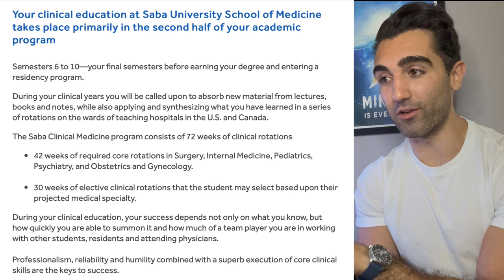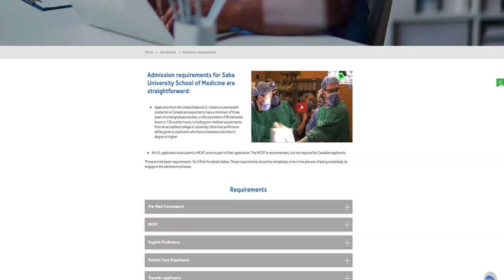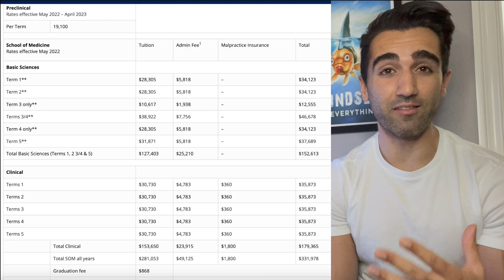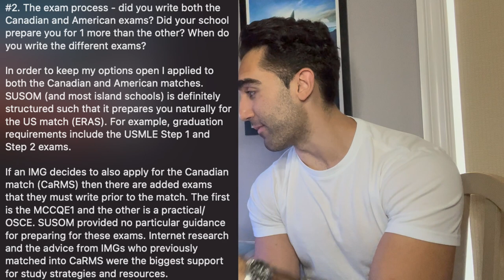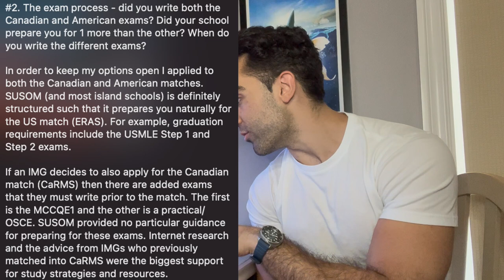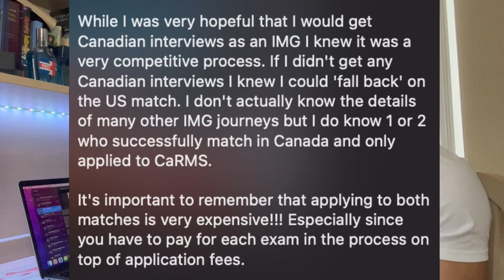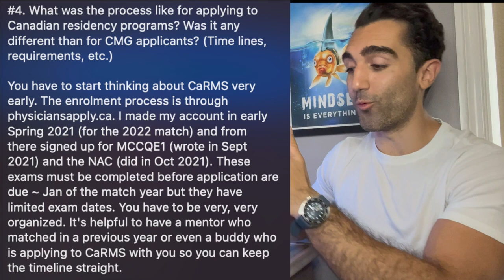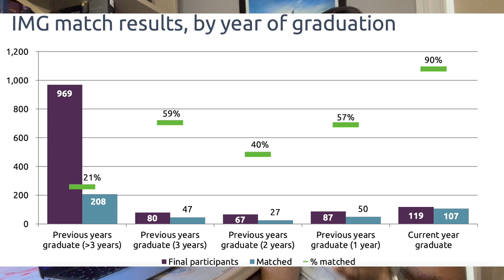Caribbean Medical School 101 | The Truth And Tips From A Former Student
Medical school in the Caribbean has always been one of those polarizing topics that really gets people talking. The fact of the matter is that many students will go down to the Caribbean with low GPAs and MCAT scores, only to pay hundreds of thousands of dollars and drop out after the first year... but this isn't the entire story! Many other med students will go on to graduate from a Caribbean program and will match into a Canadian or US based residency program after completing their MD. For this video I interviewed a Canadian doctor who graduated from SABA university in the Caribbean and then matched into family medicine after applying through both CaRMS and ERAS. They completed the USMLE Step 1 and Step 2 as well as the MCCQE 1 and NAC OSCE in Canada. Hopefully this video helps shed some light on the IMG process for students looking to study internationally - please ask any and all questions that you'd like a better explanation on :)

⏳Chapters
Intro: 0:00 - 1:52
Q1 Pros and Cons of IMG: 1:53 - 5:00
Q2 The Board Exam Process: 5:01 - 6:46
Q3 The Match Process: 6:47 - 8:50
Q4 Matching to Canada: 8:51 - 9:57
Q5 Final Tips and Thoughts: 9:58 - 13:39

Bio:
Hi everyone, its nice to meet you 🤙 My name Is Gianluca and I'm a first year family medicine resident physician at McMaster University in Ontario, Canada. I'm just trying to document my experiences throughout my medical training and beyond to hopefully help inspire/guide some other students... and make things more fun for myself :) I post a new video once per week.

🎥 Stock Footage
Via Pexels.com